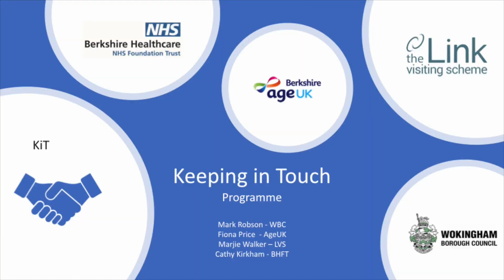Keeping in Touch | Projects at The Link Visiting Scheme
Head to our website for more information - linkvisiting.org.